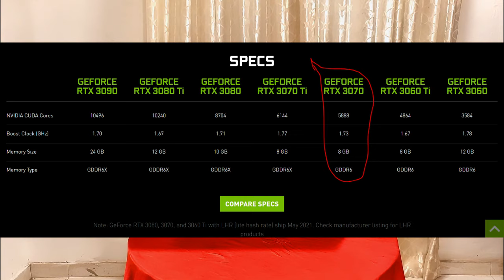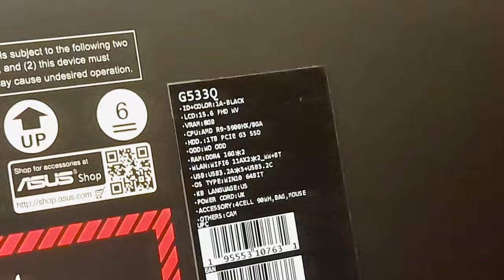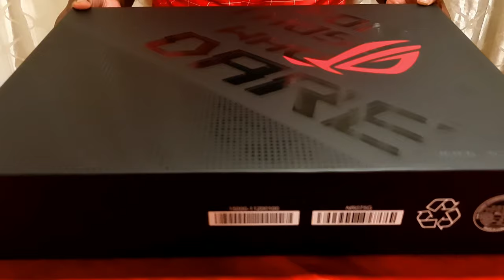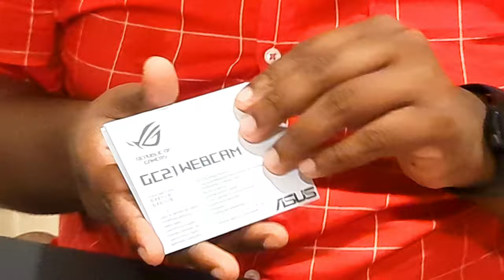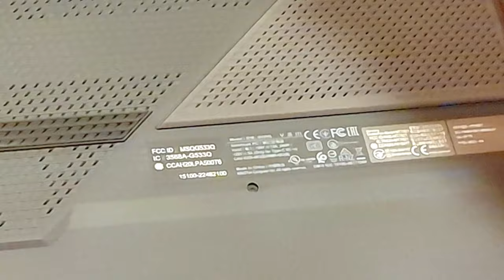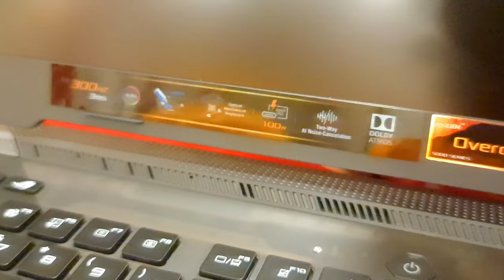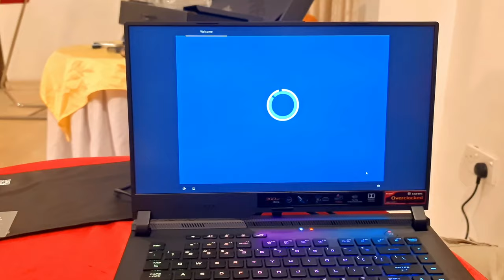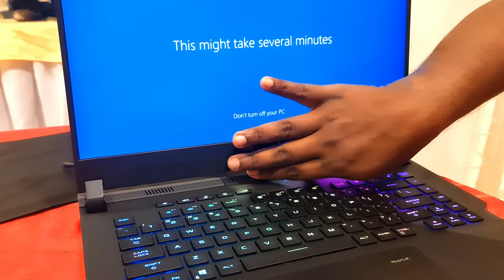Asus Rog series gaming Laptop in Sinhala Luxury Level Gaming Laptop Asus Scar 15 G533 QR Review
2021 සුපිරිම Asus ලගේ අලුත්ම Gaming Seris ROG laptop එක.
 AMD Ryzen 9 Processor ekka 32GB RAM/8GB ROM
Nvidea Geforce RTX30 GPU එක එක්ක
1TB Hard NVME M.2.0
15.6Inch screen
Dolby Atoms 4 speakers with Bass speaker
LKR560,000/-